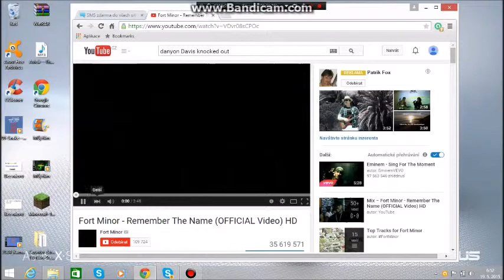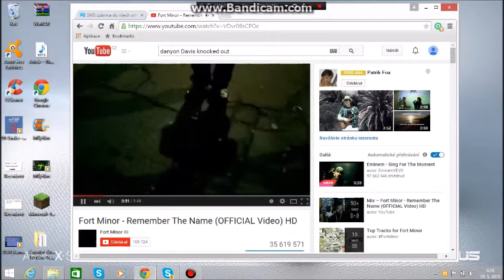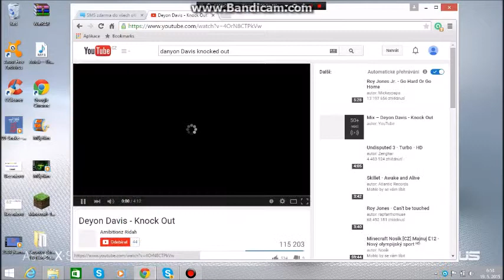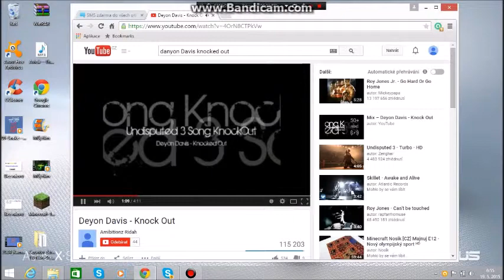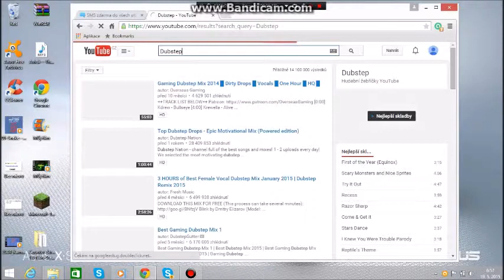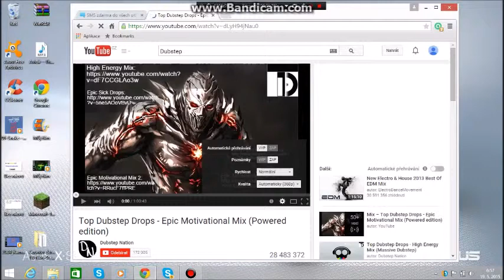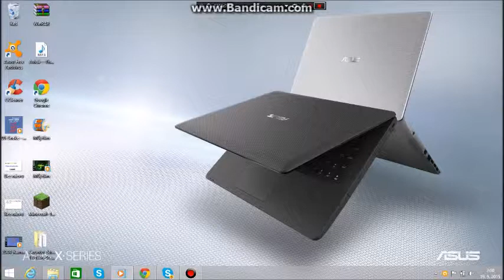Tipy Top 5 Song (snad se bude líbit :D)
Dj Snake Lil Jon Turn down for that
Danyon Davis Knock Out :D (snad se bude libit budu rád když mi tu necháte like nebo dběr děkuju aaaaaaa čauuuuuuuu!